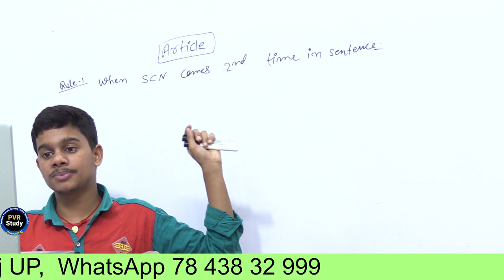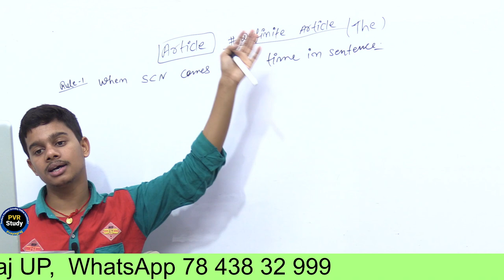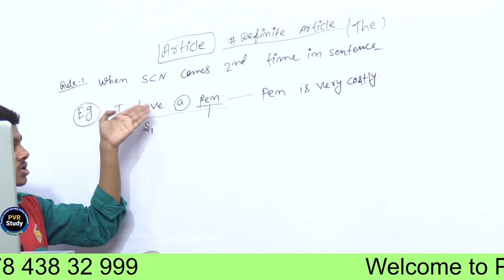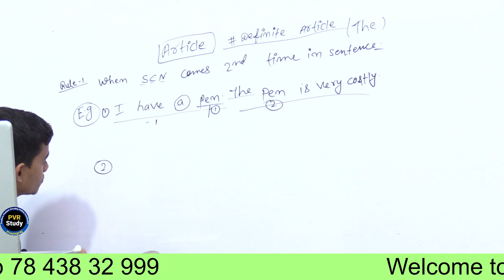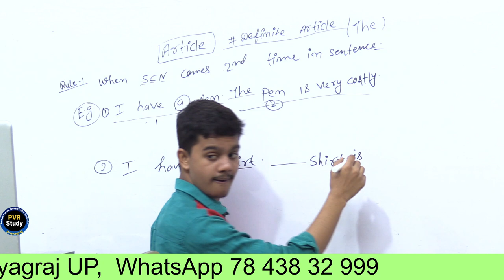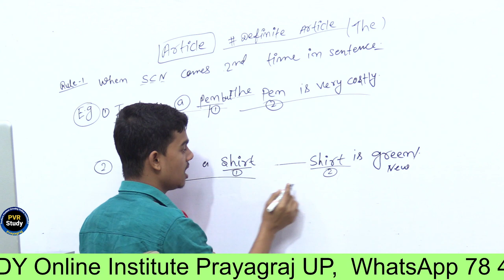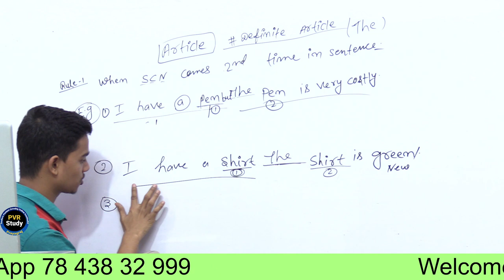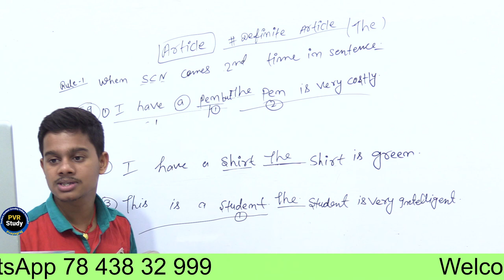Basic English Grammar | day 26 | Article a an the | article in english | English by Shashi Patel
articles a an the  in english,
How to use a an the in english grammar,
how to use a an the in hindi,
use of a an the in english by shashi patel,
use of a  an and the  in english ,
Articles The questions ,
Articles A An The in English Grammar ,
Articles A An The Ka use ,
Article a an the Ka prayog ,
Articles A An the pvr study ,
Articles in English grammar,
Article a an the trick ,
article a an the ,
Article a an the Ka use in Hindi,
 a an the ka rules ,
article a an the in English grammar,
article a an the Ka use by shashi patel ,